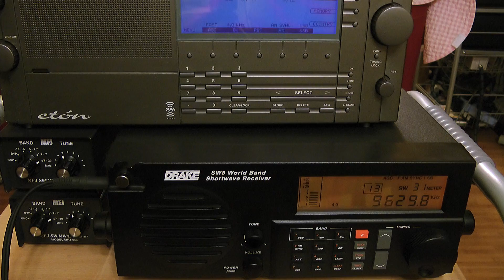9630kHz Rádio Aparecida / Drake SW8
9  Mar. 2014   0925UTC (9  Mar. 1825JST)

Luogo : Tokio
Ricevitore: Drake SW8
Preselector: MFJ-956
Antenna: Wellbrook ALA-1530S+